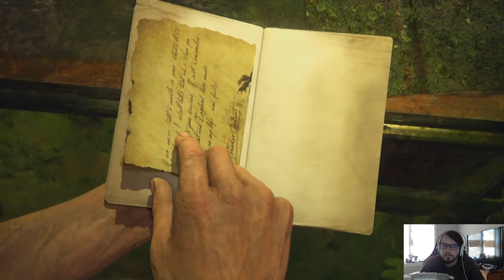Let's Play Uncharted 4: A Thief's End (PS4) - Part 20 - KillerHawk91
To watch the stream live or find me on other places of the web...